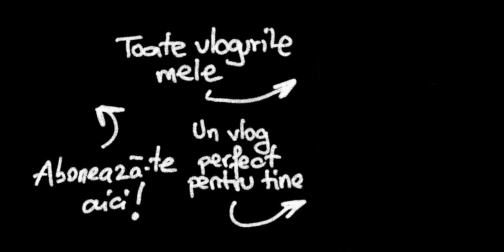CUM MERGE O MASINA DE OFFROAD PRIN BUCURESTI ?? - Vlog 817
Am incercat astazi sa vad daca poti trai zi de zi, in oras, cu o masina pregatita de offroad, ca Jeep-ul Wrangler. Va astept in continuare cu vloguri interesante.